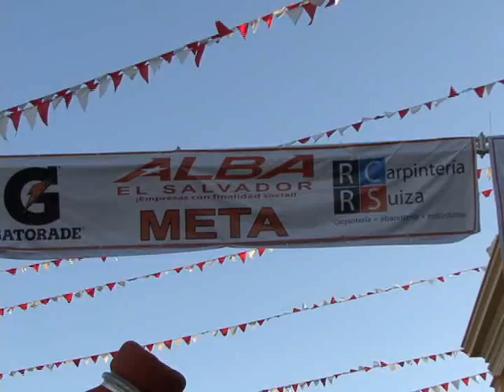CIERRE III ETAPA VUELTA CICLISTA ATV NOTICIAS ANTENA TELEVISION EL SALVADOR